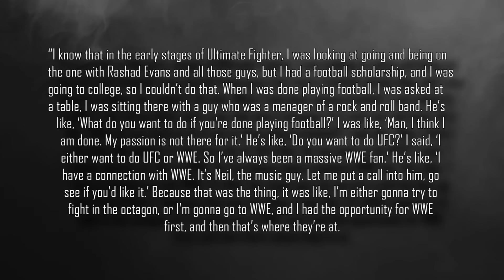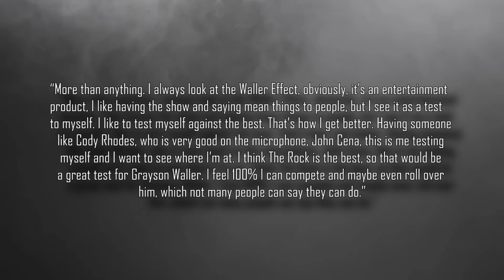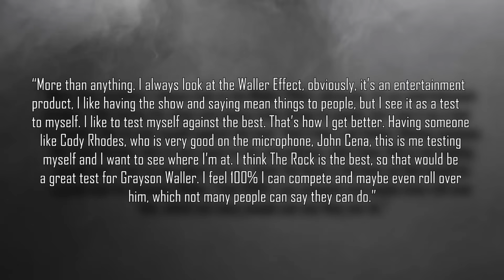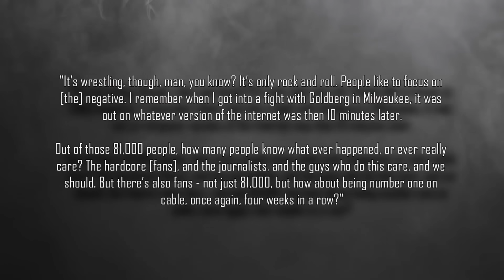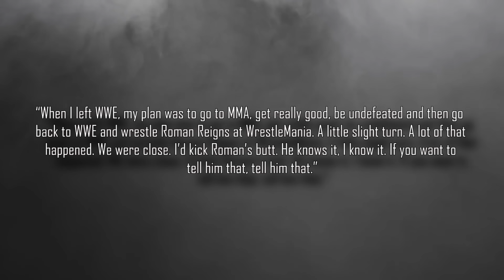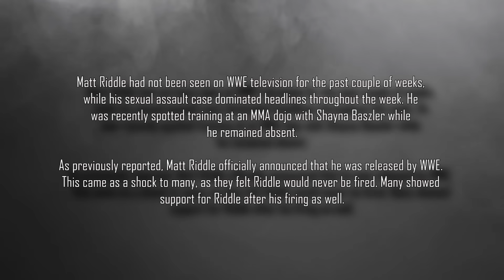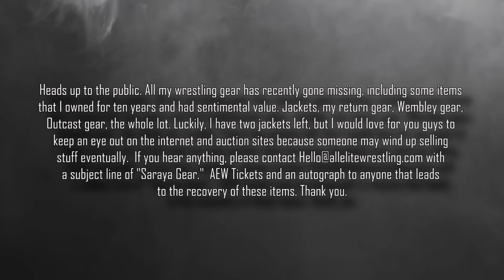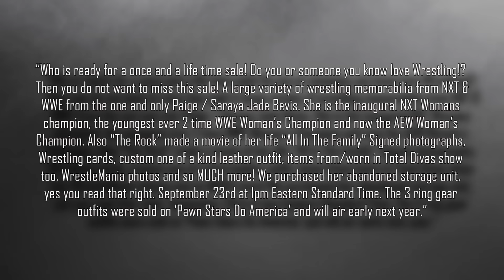Saraya ROBBED...Matt Riddle SAD Downward Spiral...Star Throat Almost Sliced...AEW Fans Called Out..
Intro 0:00
Baron Corbin considered UFC before WWE 0:22
Grayson Waller accuses the Rock 1:30
Honky Tonk Man on Rick Rude’s death 3:20
Jim Ross not interested in getting physical in AEW 3:50
Chris Jericho calls out AEW fans for being negative 4:20
Eddie Kingston stepping away from indies due to injury 5:15
Teddy Long given a blade to slit Ric Flair’s throat 5:40
Jake Hager wanted to face Roman Reigns 6:07
Matt Riddle gets an offer after WWE exit 6:37
Belief that Matt Riddle is on a downward spiral 7:52
Saraya’s gear stolen and nearly sold online 8:50
WWE may rehire recently released talent 10:22